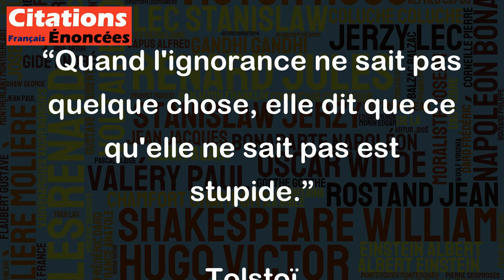Quand l'ignorance ne sait pas quelque chose, elle dit que ce qu'elle ne sait pas est stupide.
Cette citation de Tolstoï est très pertinente, car elle souligne une tendance humaine commune qui est de rejeter ou de ridiculiser ce que nous ne comprenons pas ou ne connaissions pas. L'ignorance peut provoquer une fausse impression de supériorité ou de confiance excessive dans nos propres connaissances limitées, nous poussant à juger hâtivement les autres ou à sous-estimer l'importance de certains sujets ou domaines d'étude. En vérité, le fait de reconnaître ses propres limites et de faire preuve d'humilité face à ce que nous ne connaissons pas est une qualité précieuse qui nous aide à apprendre et à nous développer en tant qu'individus.